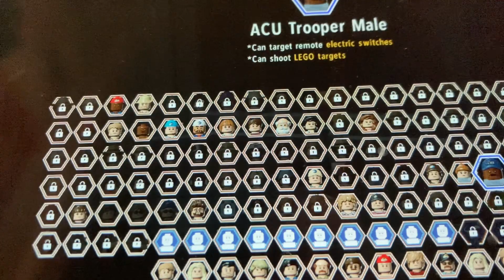Everyone Knows That I Play Jurassic Lego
Your counting all the sheep in the skyyyyy
Caught up in a world of lieeeeeeees
Everyone knows that (you’ve got)
Ulterior motives!
(TELL ME THE TRUUUUUUUUTH!)
Every Move Shows tha-